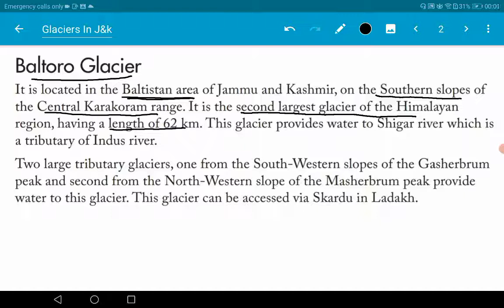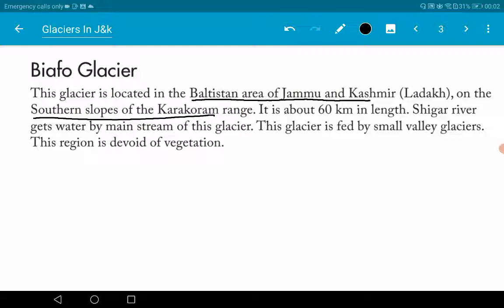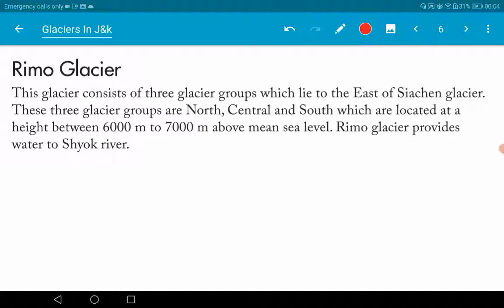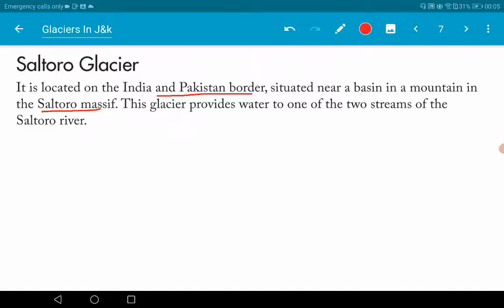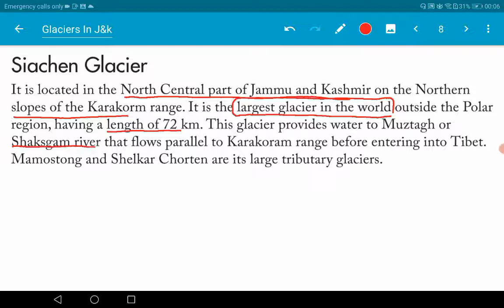GLACIERS IN J&K